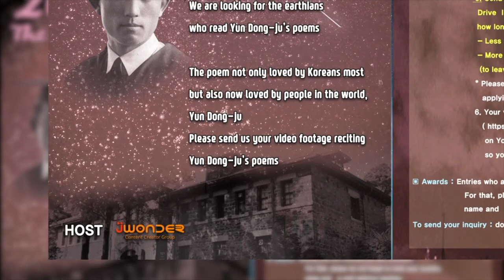15. 길 - 윤동주 / 문은경 [한국]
길 - 윤동주 / 문은경 [한국]
의정부에 있는 어느 학교 선생님이실까.
발음이 정확하시고, 교실에서 낭송해 주셔서
더욱 확실하게 다가온다. 감사합니다.
*** 지구인의 윤동주 시 낭송하기
1. 서시-페비 [인도네시아]
2. 나무-모니카[헝가리]
3. 서시-하스나[인도네시아]
4. 쉽게 씌어진 시-알렉스 [루마니아]
5. 자화상-페비 [인도네시아]
6. 서시-마크 카터 [뉴질랜드]
7. 서시-잉그리드[니카르과]
9. 사랑의 전당/ 율리아 미하일리하[우크라이나]
10. 초 한 대 / 서시 - 윤동주와 시 읽는 모임 [일본]
11. 한난계 - duane vorhees [미국] 12. 새로운 길 / Betul(베튤) [터키]
13. 자화상 / Sysoeva Daria(쓰쏘예바 다리야) [Russia]
14.  쉽게 씌어진 시 / 낭송 동향화 [중국]
15. 십자가 The cross / Josue [Nicaragua]
16. 자화상 / 린린 Rinrin Agustarin [인도네시아]